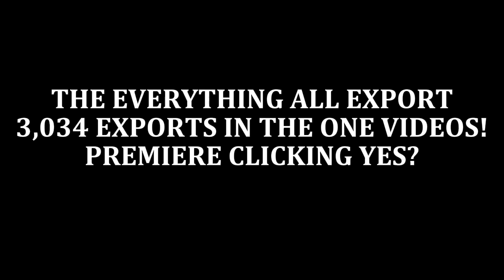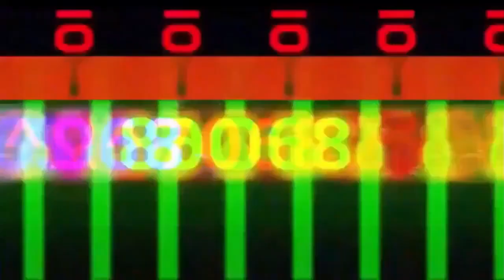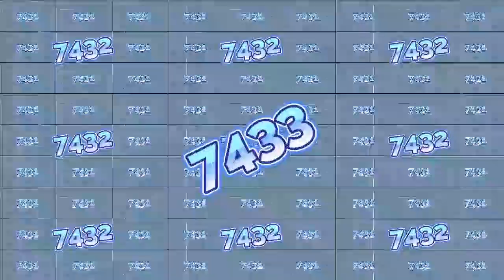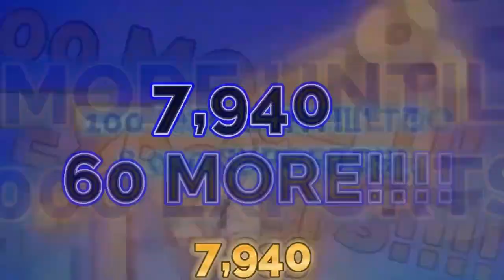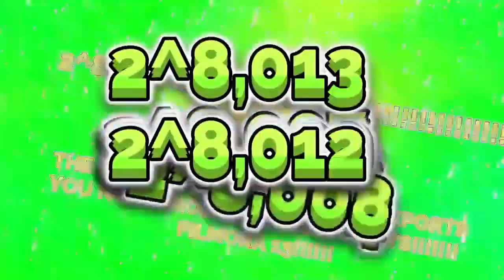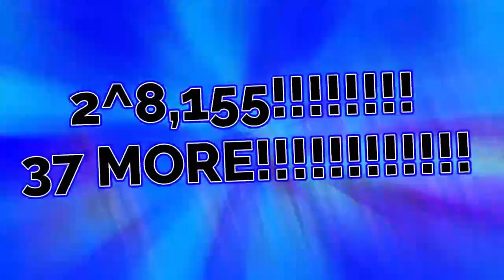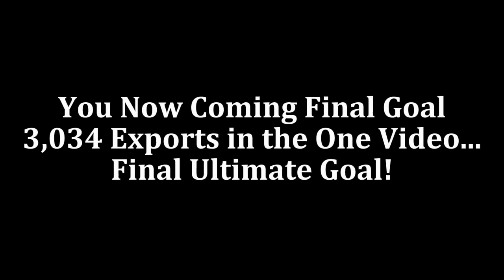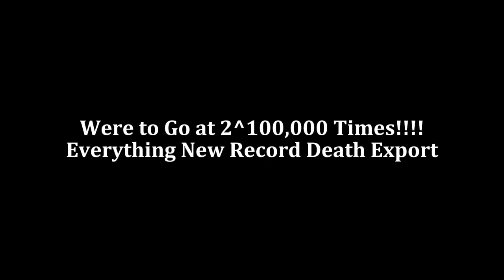Clicking Yes Should we make a game contiunes to 19 Millibillion Times!! (3034 EXPORTS AT ONE VIDEO!)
@notnt2048 @TCOH672_Numbers This is Chirstmas Day December 25, 2023 - THE FULL VERSION coming February 2024! exports now new record Filmora 13 In the one video! 2^10,000 = 19 MILLIBILLION TIMES!
Final Goal One Video 2x Speed goal at 2^16384! 5 Months to Created
Filmora 13 and CapCut!